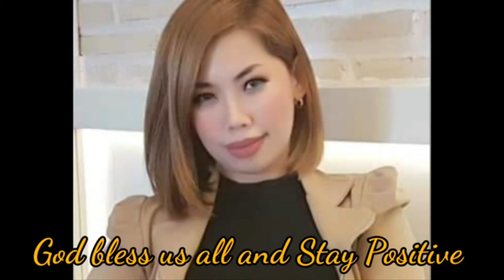Sea foods Cajun Boodle Fight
hi guys! in today's vlog ang mag bo boodle fight kami sa bahay , finally natuloy din  nagawa narin namin mag boodle fight pero sa restaurant naman  and ito ang first ever boodle fight namin sa bahay na kami rin ang nagluto. kaya mas lalong enjoy. sana po ay nagustuhan nyo ang video na ito.
thank you so much sa lahat ng mga friends ko here in YT and sa oranic viewers na walang sawang nanonood ng aking mga video i love you all!!!